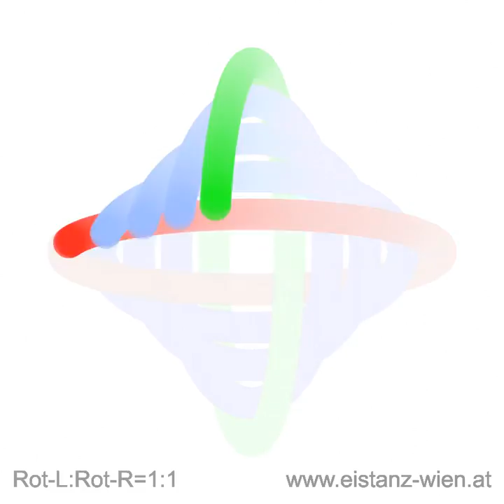Kettenkinematik L-Rot:R-Rot = 1:1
Eine Eigenrotation (R-Rot) der Kette bei einer Drehung (L-Rot) der gesamten Kette um den Mittelpunkt.